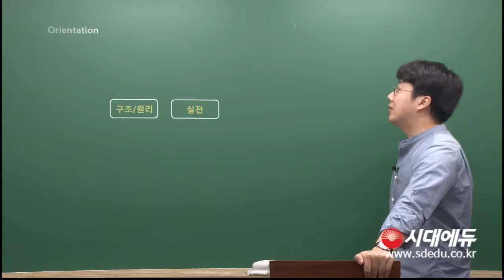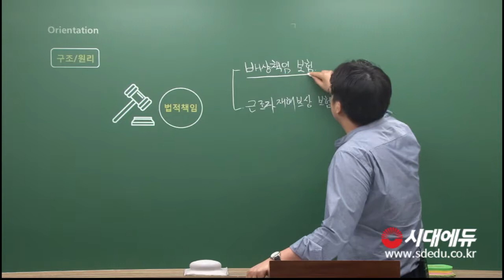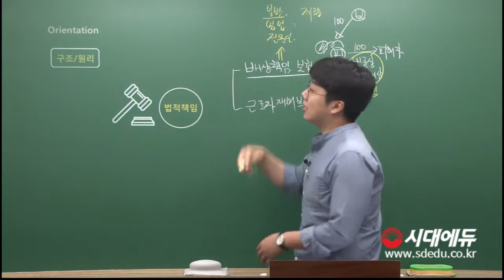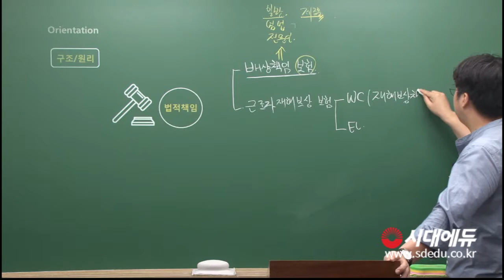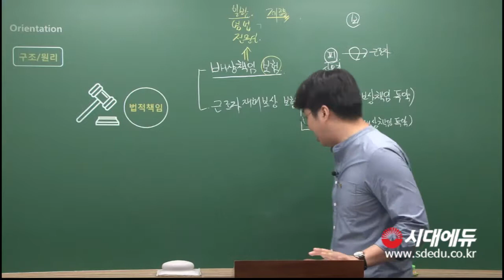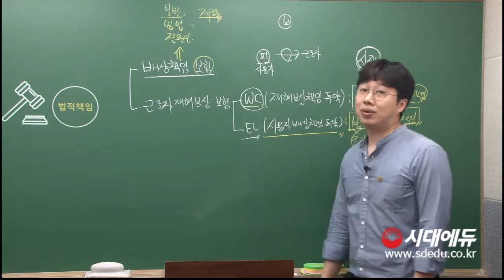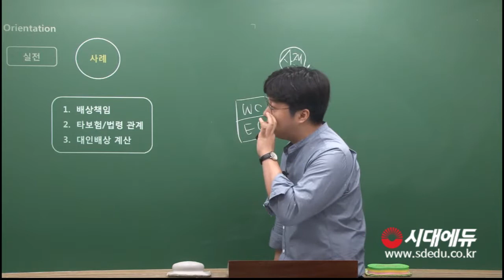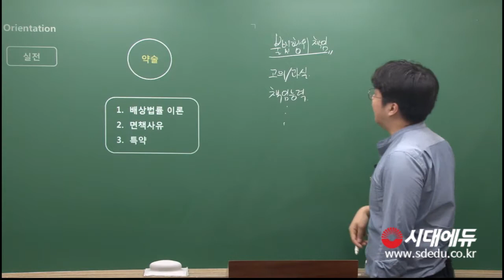손해사정사2차 책임근재 OT (한치영T)